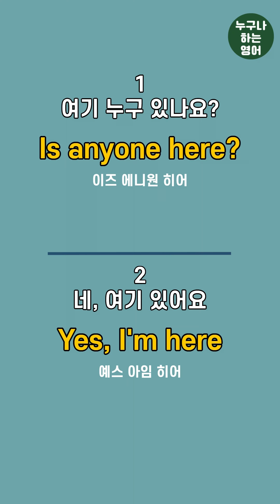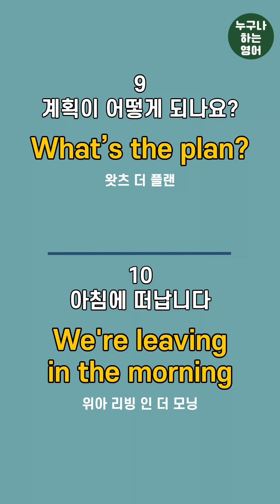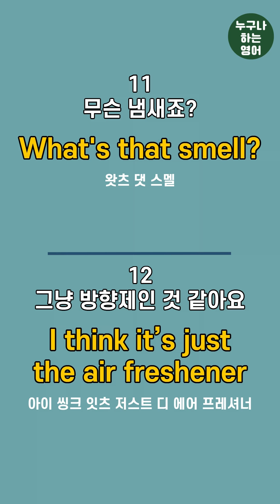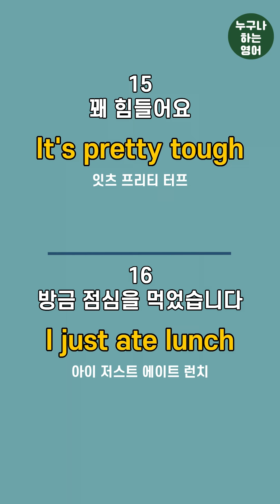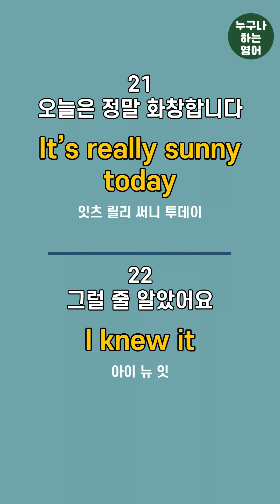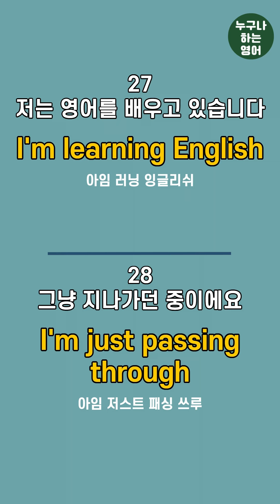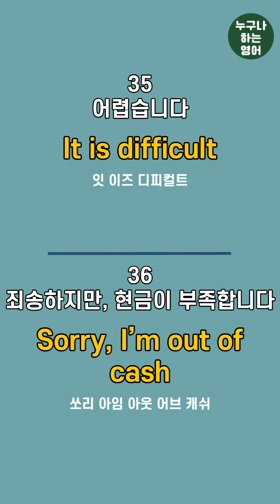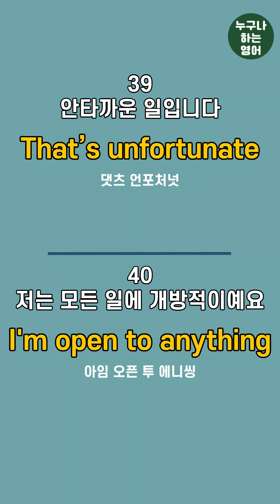왕초보영어회화 | 기초영어회화 | 실생활영어 | 영어반복듣기 | 쉬운영어회화 | 영어가술술 | 그냥듣기만하세요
★일상 생활에서 자주 쓰는 왕초보 영어회화 40문장입니다
★처음에는 출퇴근/집안일/잠잘 때 등등 틈틈히 반복해서 듣기만 하세요
★귀에 익숙해지면 한글발음을 참고하시면서 입으로 한 두 단어씩 천천히 따라해보세요
★세로로 제작된 영상이라 핸드폰을 옆으로 돌리지 마시고 그대로 들고 보시면 됩니다
★궁금하시거나 안되시는게 있다면 댓글 남겨주세요
★제가 도와드리겠습니다^^

** 타임라인 **
00:00 배경음악(X)
18:21 배경음악(O)